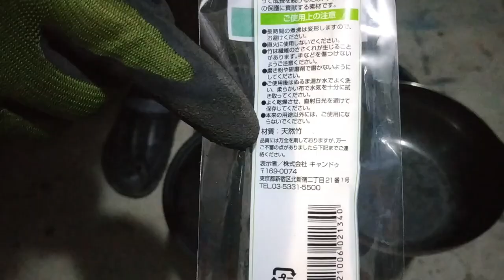【100均DIY】折りたたみ木製ターナー・使い勝手と収納性を両立・鉄職人(鉄鍋)に収納できる木べら・木材加工動画 18分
先月購入した「鉄職人（パール金属・20㎝の鉄製深鍋）」で炒め物を調理する際に大変重宝している木べら（竹ターナー・全長30㎝）ですが、コンパクトに収納することが出来ない点が悩みでした。そこで今回は真ん中部分から切って折り畳むことができるようにDIY改善してみました。
「使い勝手」と「収納性」の両面から満足いく「折りたたみ式竹ターナー」が完成しました。
同時に、今回は特に木材加工の「難しさ」と「楽しさ」を再確認できた貴重なDIY経験となりました。現在も楽しみながら木工作業を続けています。

【お詫び】「電動工具は使わない」とか宣言しておきながらしっかり電動ドリル使ってます…朝令暮改をお許しください🙇

鉄職人（深型20㎝）Amazon

鉄職人専用の鉄蓋　Amazon

‹目次›
00:00 オープニング
00:21 本編（炒飯）
01:01 本編（DIY)
01:37 課題は…
01:50 竹ターナー2分割
02:23 欠き継ぎ加工
03:58 ボルト選択
04:14 軸穴穿孔
04:30 痛恨の失敗
05:13 リカバリー
06:48 今回の要点
08:43 ベース完成
08:52 ボルト考察
09:55 重さバランス調整
10:27 ハンドル加工（グリップテープ）
15:51 シャックル投入
17:18 ハンドル加工（ガイロープ）
17:41 エンディング